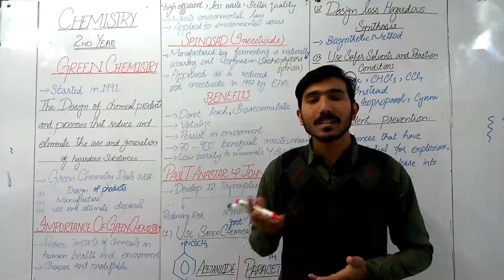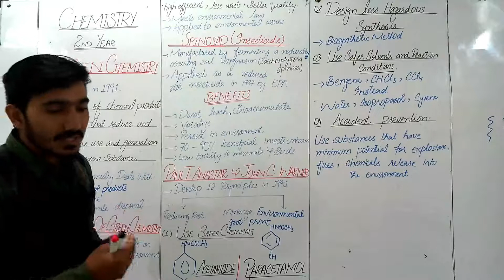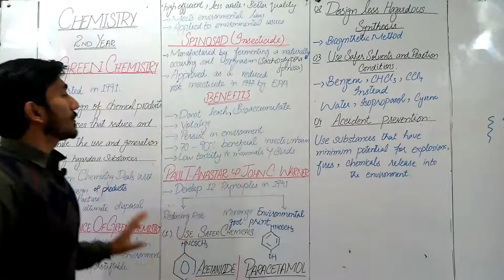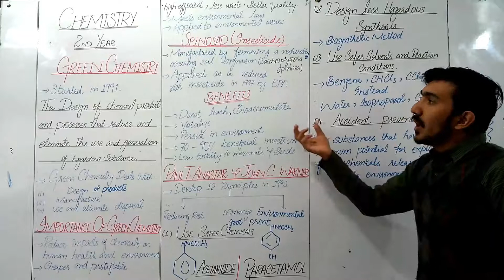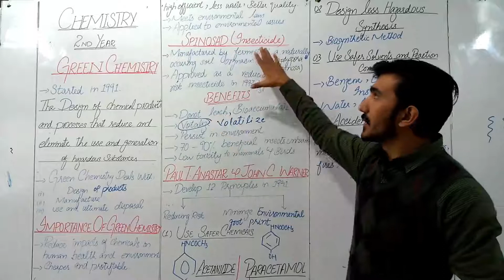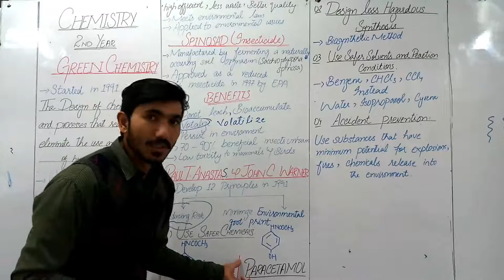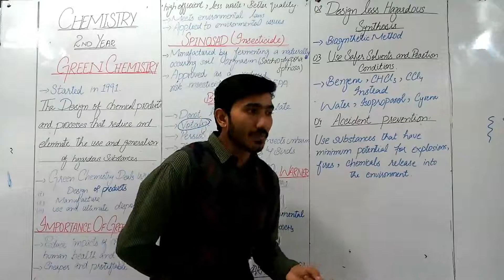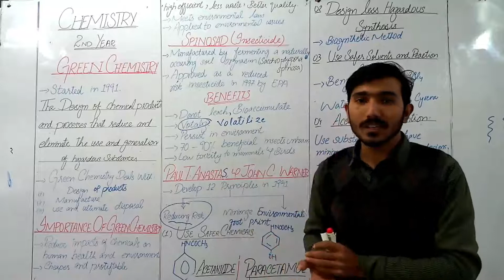Green Chemistry | Part 1 | Lecture 18 |Chapter 23 | Environmental Chemistry | 2nd Year | Sir Tayyab